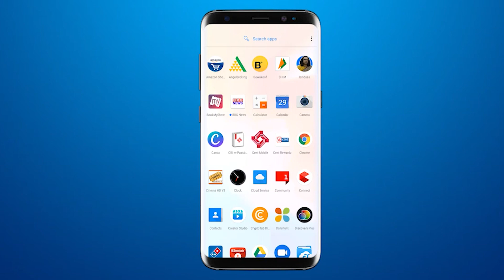Police permission for the arrival journey of Ayurvedic Ganpati of three paths, subject to conditions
BRG NEWS  App: